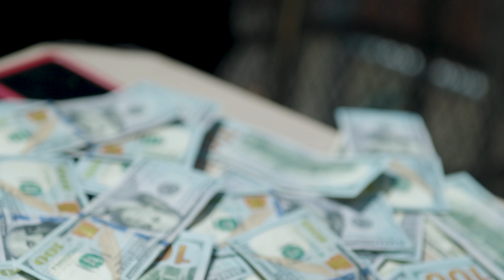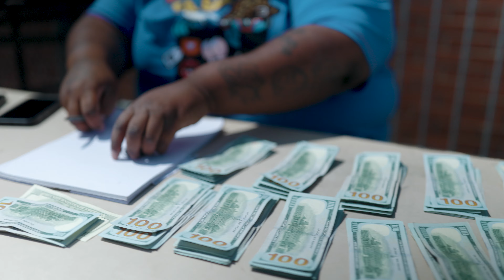Scamo Millz Ft. Ks Tha Kid - " Practice Run"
OFFICIAL VIDEO
Produced By. T Turn Up
Shot By: @ThisGuyName_Ty